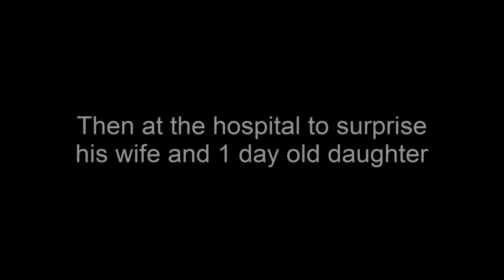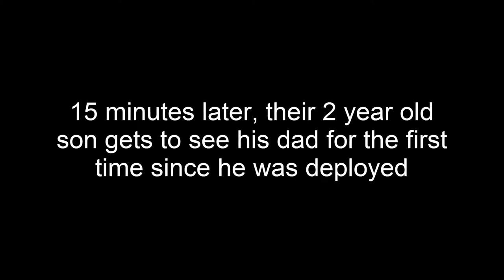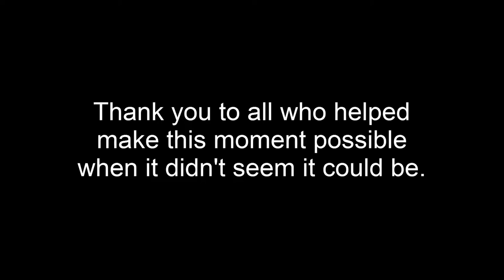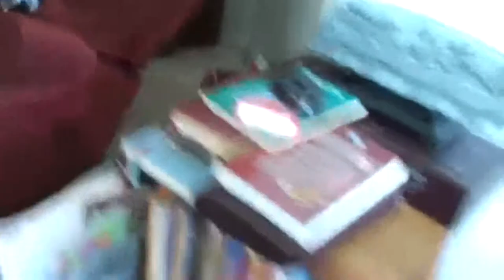Soldiers coming compilation Surprise Visit Home